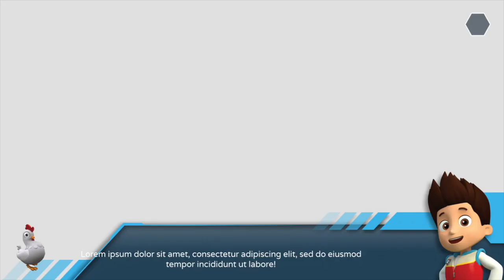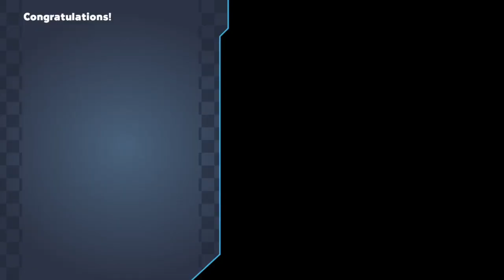Paw Patrol On A Roll Paw Patrol Full Episodes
PAW Patrol is a Canadian computer-animated children's television series created by Keith Chapman. It is produced by Spin Master Entertainment, with animation provided by Guru Studio. In Canada, the series is primarily broadcast on TVOKids, which first ran previews of the show in August 2013. The series premiered on Nickelodeon in the United States on August 12, 2013.

The series focuses on a young boy named Ryder who leads a crew of search and rescue dogs that call themselves the PAW Patrol. They work together on missions to protect the shoreside community of Adventure Bay and surrounding areas. Each dog has a specific set of skills based on emergency services professions, such as a firefighter, a police officer, and an aviation pilot. They all reside in doghouses that transform into customized vehicles, or "pupmobiles", for their missions. They are also equipped with special hi-tech backpacks called "pup packs" that contain tools relating to the pups' jobs.

Spin Master has developed the show into a media franchise and released an ongoing line of toys based on it. PAW Patrol toy sales have generated millions of dollars in revenue for the corporation and increased Spin Master's presence in the preschool toy market.[2] The show, and its associated products, have received a variety of awards and nominations from associations such as the Academy of Canadian Cinema & Television and the Academy of Television Arts & Sciences.

On February 19, 2020, the series was renewed for an eighth season of 26 half-hour episodes. On February 18, 2021, the series was renewed for a ninth season On March 24, 2022, the series was renewed for a tenth season. A theatrical feature film, titled PAW Patrol: The Movie, was released on August 20, 2021, with a sequel, PAW Patrol: The Mighty Movie, scheduled to premiere theatrically on October 13, 2023. An untitled spin-off series focusing on Rubble is in development and is set to premiere in 2023.